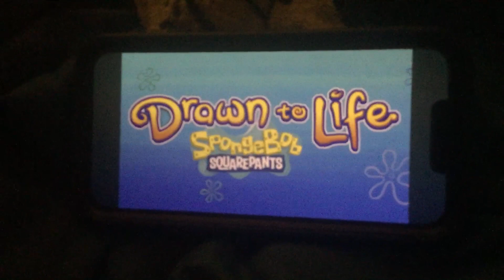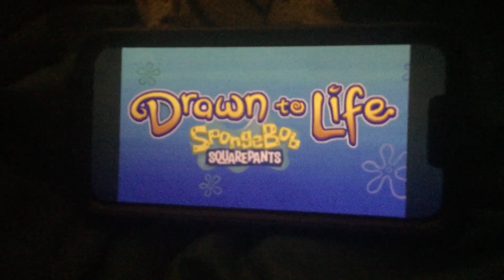Save Your Game - SpongeBob Drawn To Life DS Music